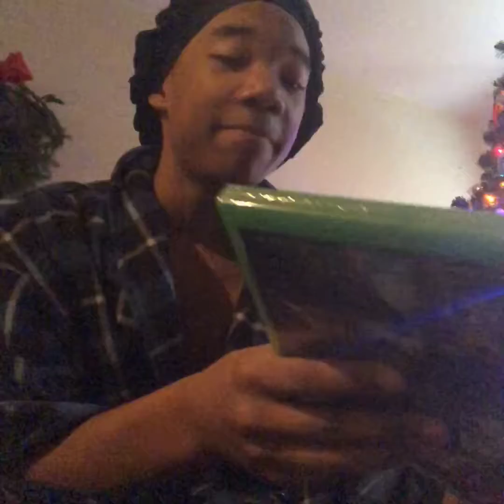25 days of Christmas 🎄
I open their presents before I wake up Merry Christmas 🎁🎄🎅🏼🤶🏼🧝🏻‍♀️🧝🏻‍♂️☃️☯️❄️🥋👍🏼🙏🏼